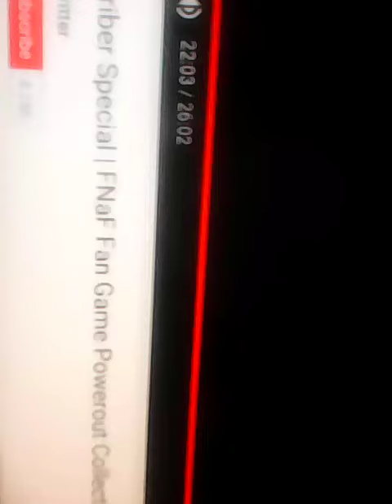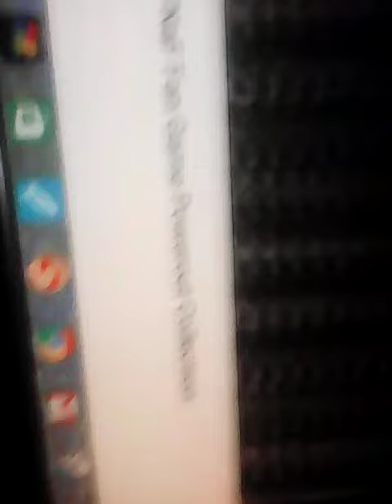F F G P O(27)